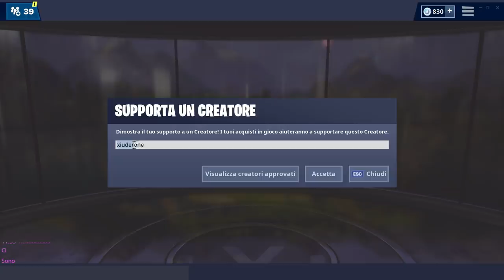NEGOZIO FORTNITE 25 MARZO | NUOVA EMOTE A MOLLA! | FORTNITE ITEM SHOP TODAY